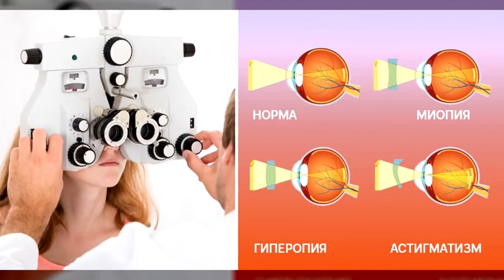Пока сидела в очереди к невропатологу, одна женщина посоветовала сходить к окулисту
Оказалось...